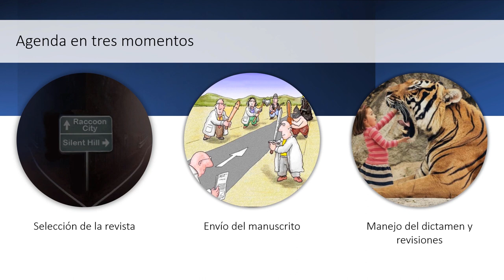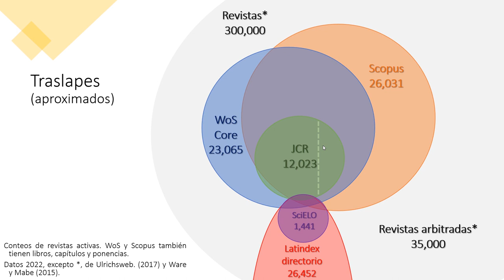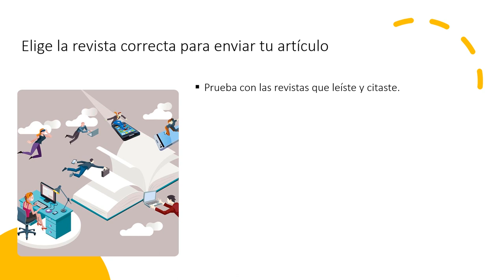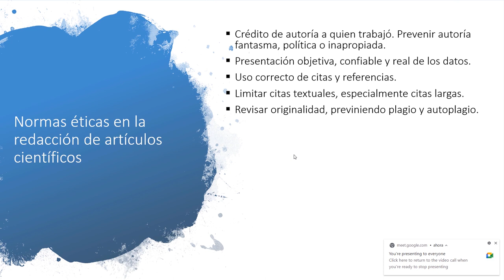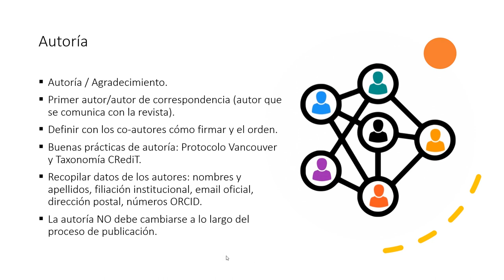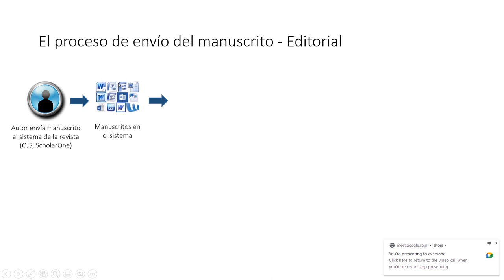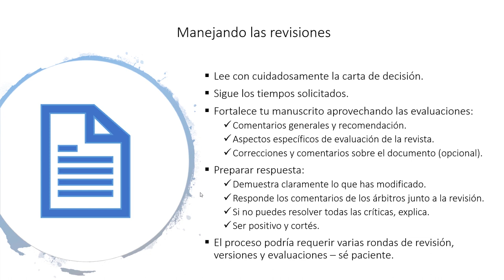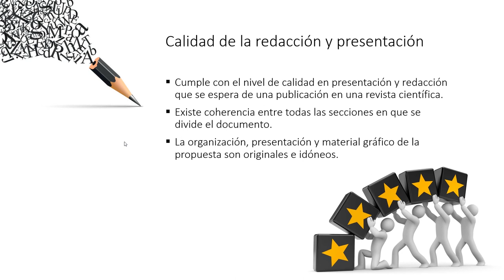¿Qué se revisa en un dictamen?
¿Qué se revisa en un dictamen? O todo lo que quisiste preguntar sobre por qué se rechazan los manuscritos científicos.

Sesión 7 del 26 de octubre de 2022, parte del curso para la elaboración de artículos de investigación, organizado por la Comunidad Mexicana de Estudiantes de Filosofía - Delegación Chihuahua y el Cuerpo Académico Estudios Humanísticos de la Cultura/Revista Leteo.

Capítulos
00:00:00 Introducción
00:01:39 Momento 1: Selección de la revista
00:04:55 Índices bibliométricos y cuartiles
00:21:47 Elige la revista correcta para enviar tu artículo
00:32:29 Momento 2: Envío del manuscrito y normas de las revistas
00:45:15 Autoría
00:48:01 Preparación del manuscrito
00:51:37 Actividades básicas del proceso y tiempos mínimos
00:58:17 El proceso de envío del manuscrito
01:01:18 ¿Por qué se rechazan los artículos?
01:04:15 Momento 3: Manejo del dictamen y revisiones
01:04:45 Anatomía de la carta de decisión
01:07:52 Manejando las revisiones
01:11:29 Recomendaciones específicas
01:11:47 Generalidades
01:17:16 Metodología
01:18:04 Resultados y discusión
01:19:31 Calidad de la redacción y presentación